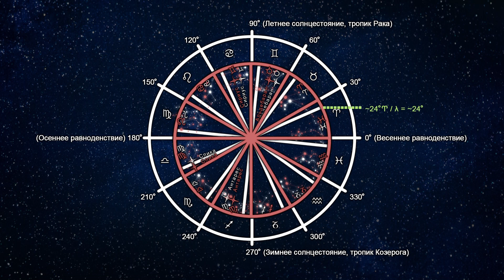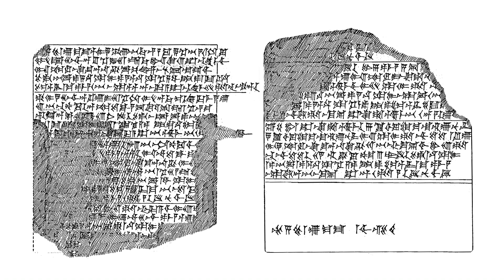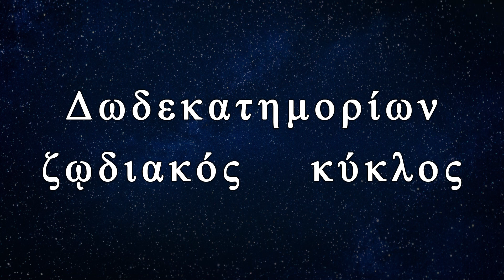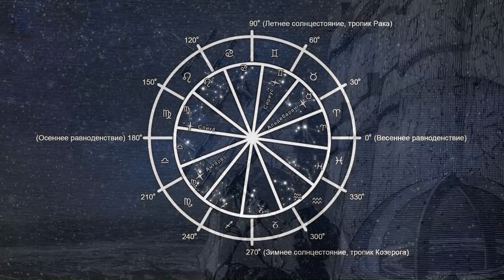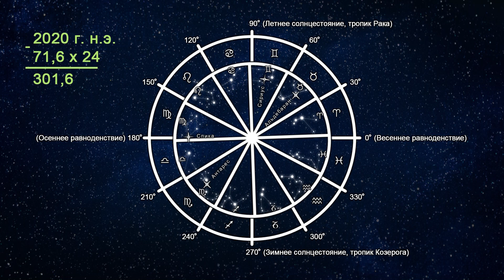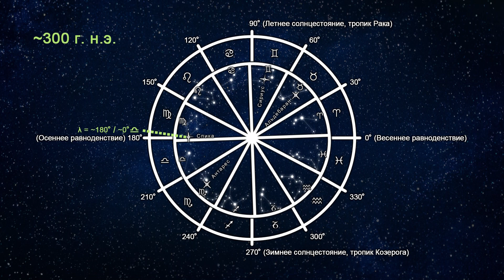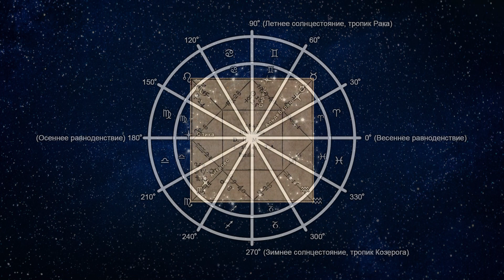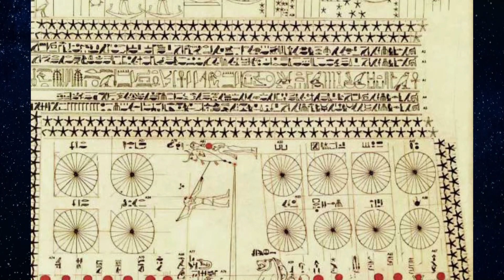Западная и восточная астрология и их зодиак: тропический и сидерический. Прецессия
Отрывок из второй лекции моего курса по основам натальной астрологии «Anima Mundi». В нем я расскажу о смещении знаков Зодиака, разнице между сидерическим и тропическим Зодиаком, о предварении равноденствий и их причине в рамках геоцентрической модели, которая традиционно используется в астрологии в наши дни.